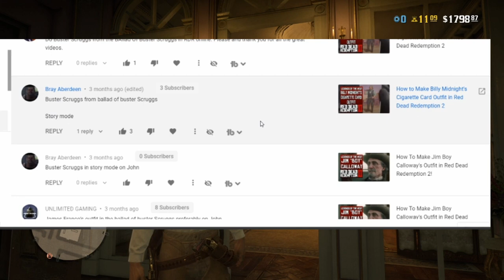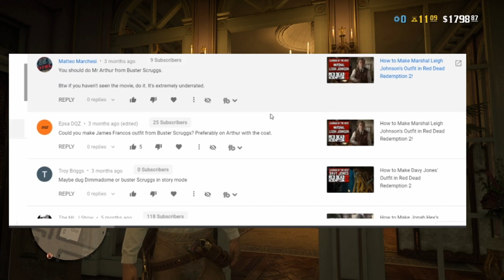How to Make Buster Scruggs' Outfit in Red Dead Online!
What? Don't tell me y'all thought I forgot about how often I saw Buster Scruggs in the requests? For shame radical viewers, that was one of the reasons I started Grim's Pick!

Again no requests being taken on this one radical viewers, do visit Jesse James COJ Ver. outfit vid though, there's still time til the winner is picked!!

Want a chance to Join the Shenanigans or make some of your own? Buy the game today!

Recorded on Xbox One with Elgato HD60 Pro

Summary from the Wiki:

Red Dead Redemption is a Western action-adventure game developed by Rockstar San Diego and published by Rockstar Games. A spiritual successor to 2004's Red Dead Revolver, it is the second game in the Red Dead series, and was released for the PlayStation 3 and Xbox 360 in May 2010. Red Dead Redemption is set during the decline of the American frontier in the year 1911 and follows John Marston, a former outlaw whose wife and son are taken hostage by the government in ransom for his services as a hired gun. Having no other choice, Marston sets out to bring three members of his former gang to justice.

The game is played from a third-person perspective in an open world, allowing the player to interact with the game world at their leisure. The player can travel the virtual world, a fictionalized version of the Western United States and Mexico, primarily by horseback and on foot. Gunfights emphasize a gunslinger gameplay mechanic called "Dead Eye" that allows players to mark multiple shooting targets on enemies in slow motion. The game makes use of a morality system, by which the player's actions in the game affect their character's levels of honor and fame and how other characters respond to the player. An online multiplayer mode is included with the game, allowing up to 16 players to engage in both cooperative and competitive gameplay in a recreation of the single-player setting.

Red Dead Redemption was developed over the course of five years and is one of the most expensive video games ever made. The game received critical acclaim for its visuals, dynamically-generated music, voice acting, gameplay, and story, and shipped over 15 million copies by 2017. It won several year-end accolades, including Game of the Year awards from several gaming publications, and is considered by critics as one of the greatest video games ever made. After the game's release, several downloadable content additions were released; Red Dead Redemption: Undead Nightmare, later released as a standalone game, added a new single-player experience in which Marston searches for a cure for an infectious zombie plague that has swept across the Old West. A Game of the Year Edition containing all additional content was released in October 2011. A prequel, Red Dead Redemption 2, was released in October 2018 to similar acclaim.